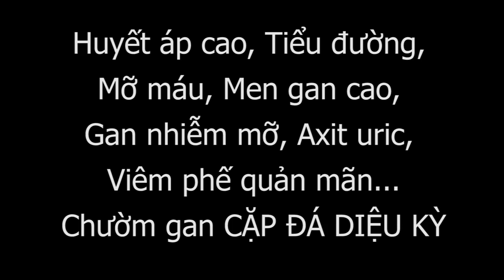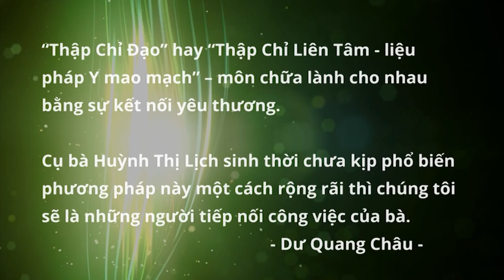Huyết áp cao, tiểu đường, mỡ máu, gan nhiễm mỡ, axit uric, phế quản, Đại tá an ninh Lưu Văn Toan